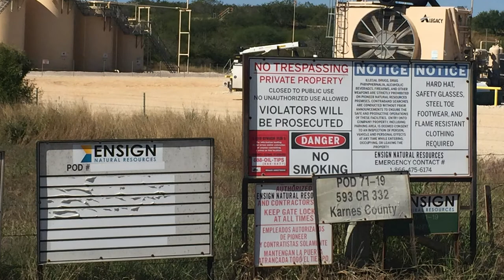Ensign Natural Resources POD 71-19 Well Site, Karnes County, TX(November 2020)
Ensign Natural Resources
POD 71-19 Well Site
Kenedy, Karnes County, TX
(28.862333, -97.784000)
Filmed 11/3/2020